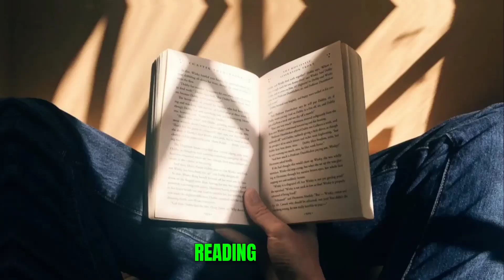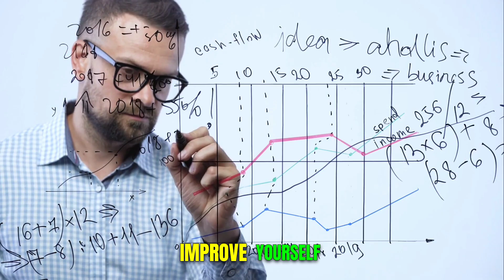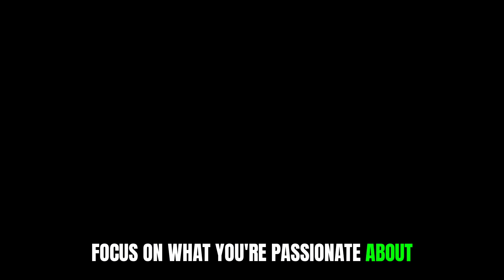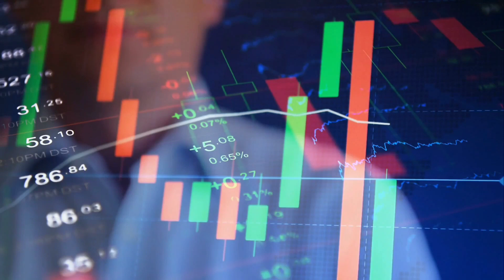"Warren Buffett shares 5 ways on how to be successful"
In this video, Warren Buffett shares 5 advice on becoming successful. These tips can help you become a successful investor, both in the short- and long-term.

Warren Buffett is one of the richest people in the world and has a wealth of experience and knowledge to share with the world. In this video, he shares 5 advice on becoming successful as an investor. From financial education to staying calm in the stock market, these tips are sure to help you reach your financial goals!

So, if you're ready to take your finances to the next level and become truly wealthy, be sure to subscribe to our channel and join our community of like-minded individuals who are all striving for financial success.

This content is for educational and entertainment purposes only. All investing involves risk, including the possible loss of principal. please do your own research before making any investments.